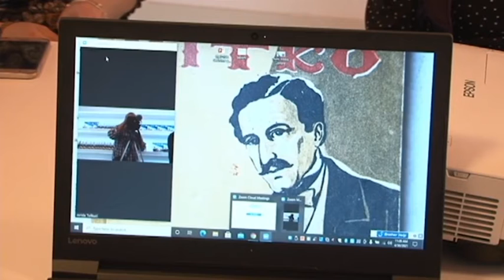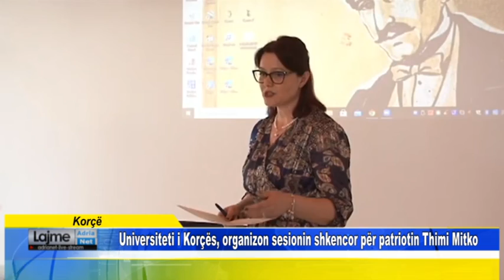Korçë Universiteti i Korçës, organizon sesionin shkencor për patriotin Thimi Mitko